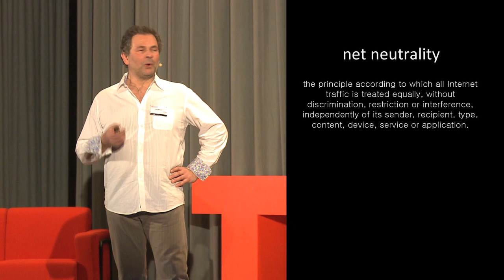Why I need net neutrality: Matteo Mazzeri at TEDxGeneva 2014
Matteo Mazzeri, a digital native before the term existed, has been participating in the evolution of technology as a developer and a facilitator. He has this rare quality of a profound understanding of technology and how it can be applied to serve people.

Fluently speaking five languages he knows how to translate and make accessible to people and businesses technological innovation.

Believer of the importance of a free internet in our society to continue the positive change he gives us a user perspective of net neutrality.